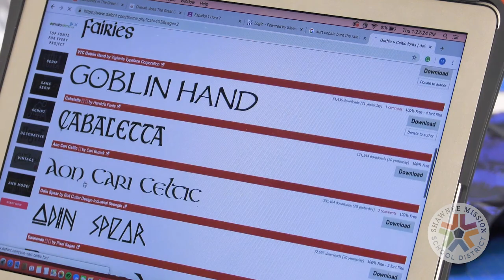Career and Technical Education: Fashion, Apparel and Interior Design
Career and Technical Education offers opportunities for students to explore fashion, apparel and interior design.